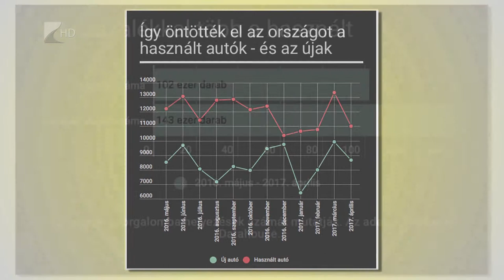Fellendülőben az autópiac - Kölcsey Tv